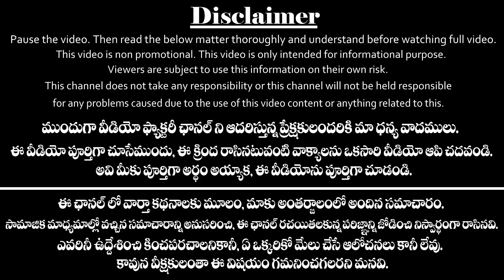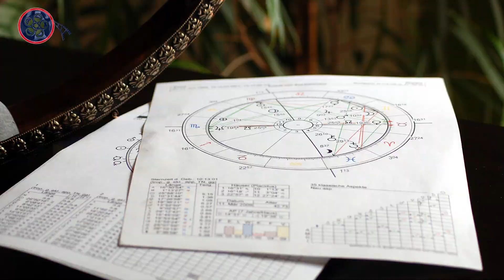July 18th శని త్రయోదశి రాత్రి 8 గంటల లోపు కుక్కకు దీనిని ఆహారంగా పెడితే మీకు అంతా శుభమే | Shani 2020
July 18th శని త్రయోదశి రాత్రి 8 గంటల లోపు కుక్కకు దీనిని ఆహారంగా పెడితే మీకు అంతా శుభమే.
July 18th Shani trayodashi remedies in Telugu astrology mantras.